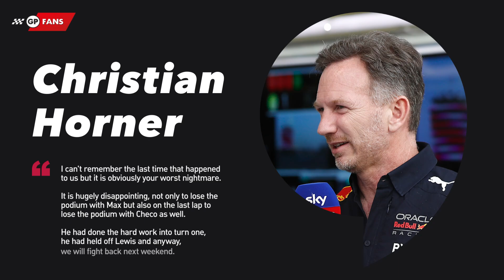Hamilton rules Mercedes "has done a better job" than Red Bull in new F1 era | GPFans News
Red Bull team principal Christian Horner has bemoaned the team's "worst nightmare" coming true in a "brutal" finish to the Bahrain Grand Prix, Lewis Hamilton believes Mercedes has "done a better job" than Red Bull in designing its car for the new era of F1 after scoring a podium in his unfancied W13 & Charles Leclerc has explained how a final lap practical joke gave a "heart attack" to some of his Ferrari team at the Bahrain Grand Prix.